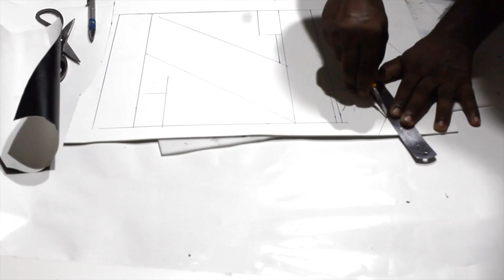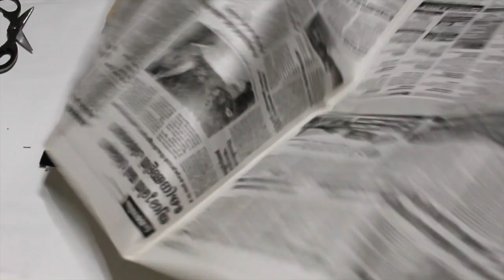DIY Hand Made Graduation Prop for Photobooth